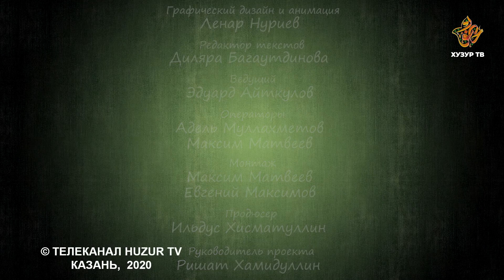12 Разговор о важном | Земля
Поговорим с Вами о простых явлениях и элементарных вещах с точки зрения Ислама, в надежде, что это программа поможет взглянуть на привычные нам вещи с иной стороны. Что такое земля в исламе?  На эти и другие вопросы вы найдете ответ в сериях "Разговор о важном".